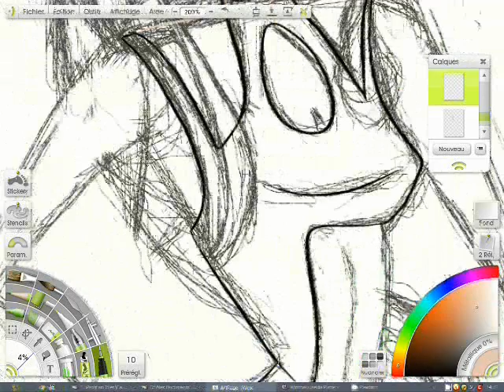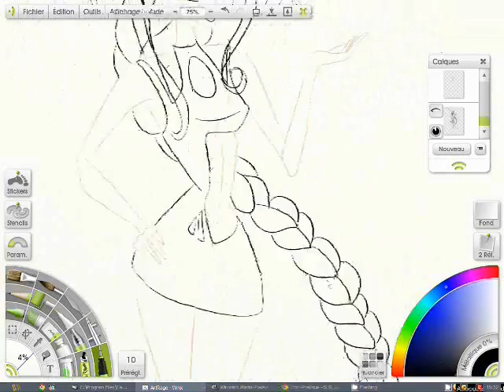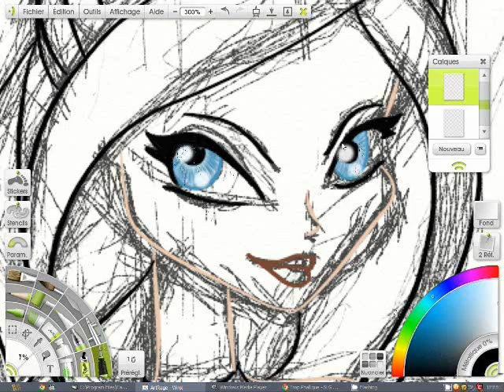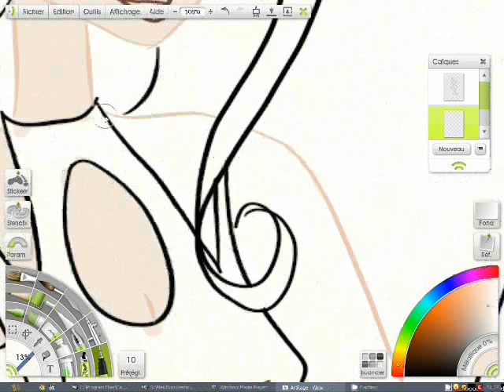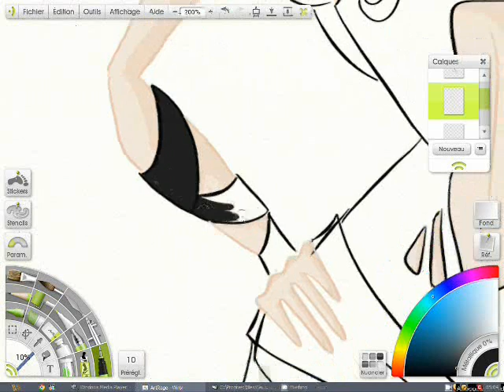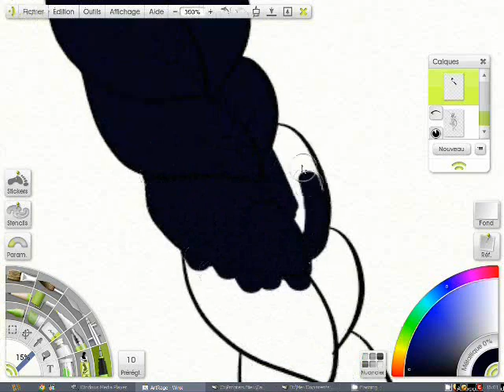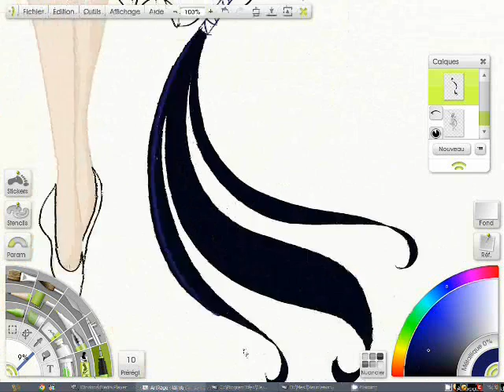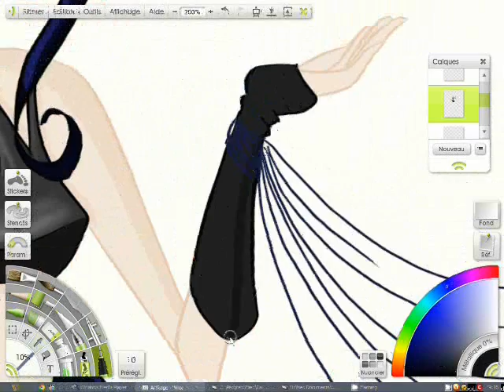Winx : Speed painting part 1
Just because I love to see myself drawing in accelerated it looks like I know what I'm doing !
The sketch part and the end are missing because of my stupid recording program !
The drawing was made on Artrage and a bit with paintnet
The record with Camstudio and movie maker

Flo Rida : Right round
Flo Rida : Turn around
Wolfmother : The joker and the thief
Imagine dragon : Radioactive
Yes I watch the Hangover so it's the hangover's soundtrack, na !
If you don't like the songs then feel free to put your own music !